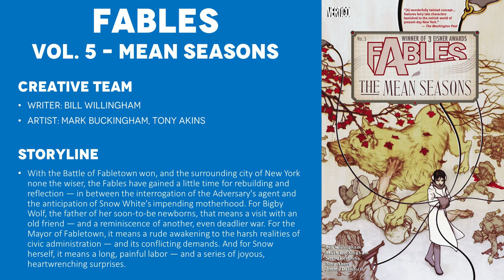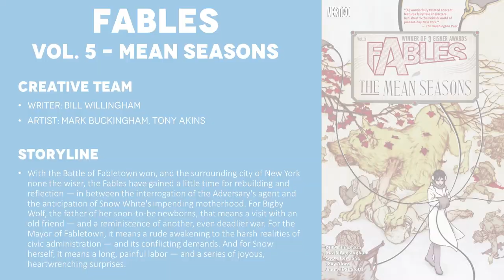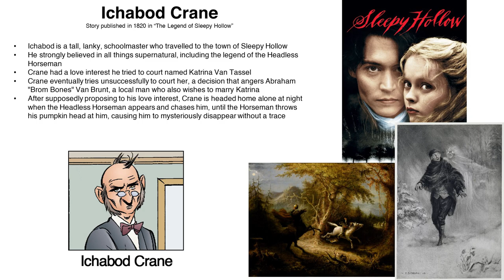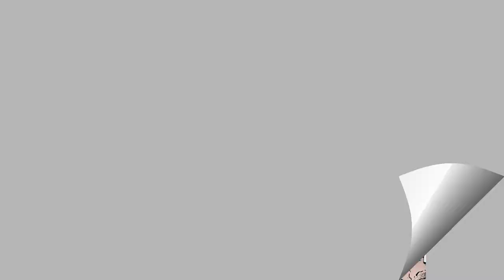Fables Volume 5: Mean Seasons (2005) - Comic Story Explained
Full Comic Story and Review/Recap for Fables Mean Seasons. With the Battle of Fabletown won, and the surrounding city of New York none the wiser, the Fables have gained a little time for rebuilding and reflection — in between the interrogation of the Adversary's agent and the anticipation of Snow White's impending motherhood. For Bigby Wolf, the father of her soon-to-be newborns, that means a visit with an old friend — and a reminiscence of another, even deadlier war. For the Mayor of Fabletown, it means a rude awakening to the harsh realities of civic administration — and its conflicting demands. And for Snow herself, it means a long, painful labor — and a series of joyous, heartwrenching surprises.

CREATIVE TEAM
Writer: Bill Willingham
Artist: Mark Buckingham, Tony Akins

=== TIMESTAMPS ===
0:00 - Intro
1:04 - Fables #22 - Cinderella Libertine
11:11 - Fables #28 - War Stories – Part 1: Dog Company
14:04 - Fables #29 - War Stories – Part 2: Frankenstein Vesus The Wolf Man
20:34 - Fables #30 - The Cruel Hot Summer
28:27 - Fables #31 - The Long Hard Fall
34:19 - Fables #32 - The Dark Killing Winter
42:28 - Fables #33 - Until The Spring
51:08 - Final Thoughts